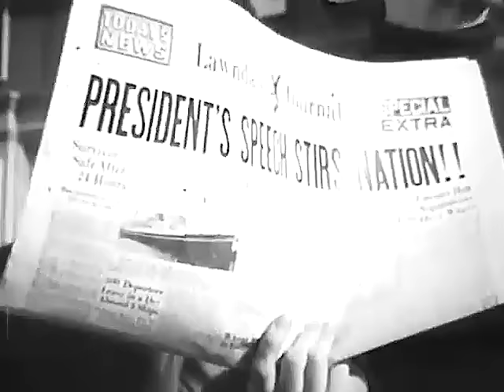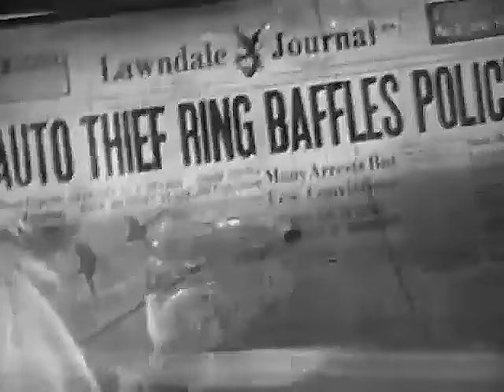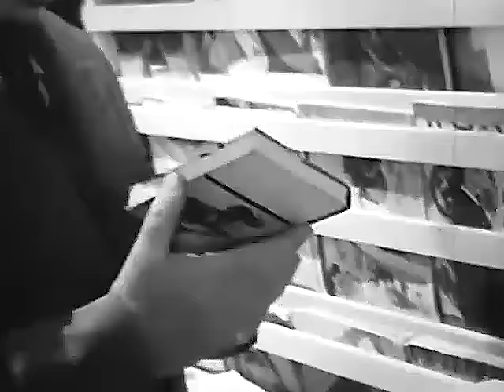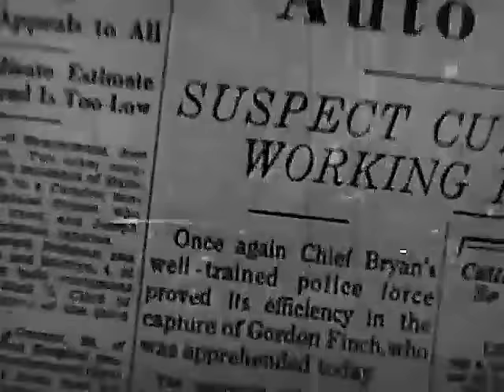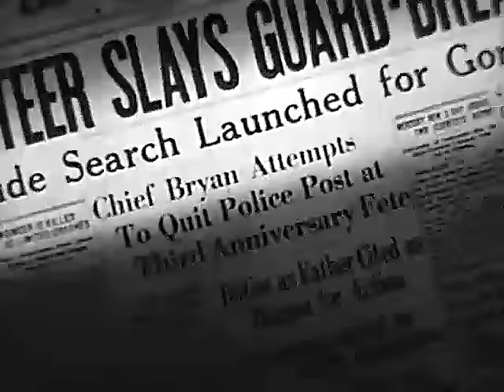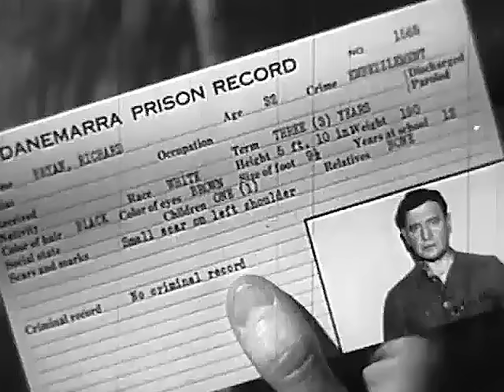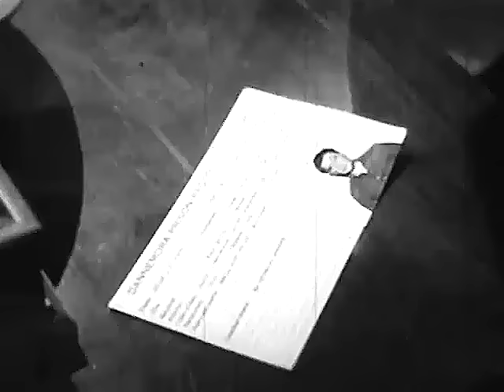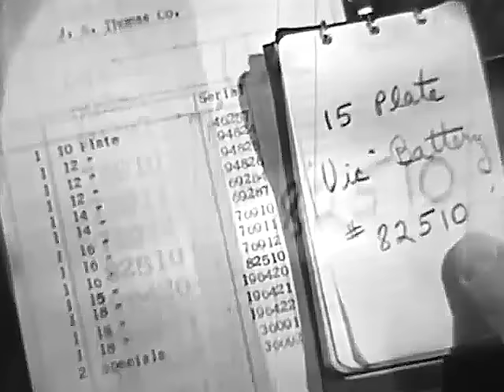EYES OF THE UNDERWORLD | Full Length FREE Crime Movie | English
Blackmail and murder in a tale of an auto-theft ring.
Cast:
Richard Dix - Police Chief Richard Bryan
Wendy Barrie - Betty Standing
Lon Chaney Jr. - Benny (as Lon Chaney)
Lloyd Corrigan - J.C. Thomas
TOP 10!